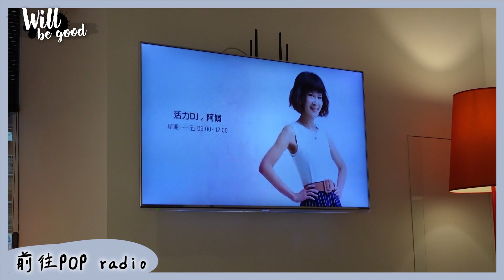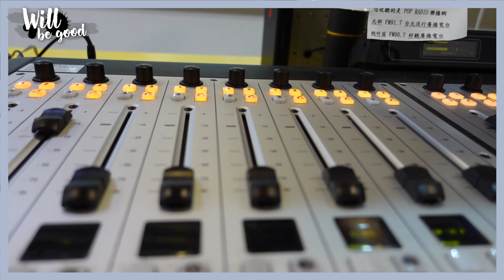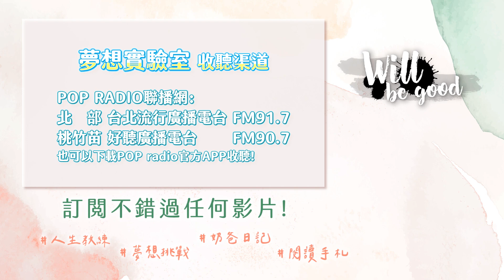【🌵Will 日常】#9 我開了自己的廣播節目🎧夢想實驗室🎧！第一次當電台主持人～還請大家多多指教🙌－Will Vlog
我的廣播節目《夢想實驗室》
我們將會尋找各領域的創業家、夢想家
來分享他們勵志與勇敢的故事♥♥

【播出時間】每周六下午4-5點
北部　　台北流行廣播電台　FM91.7
桃竹苗　好聽廣播電台　　　FM90.7
或下載POP radio官方APP
也可以到我們的Podcast《深VI一口氣》收聽唷！

我是Will
⬇⬇Follow me⬇⬇